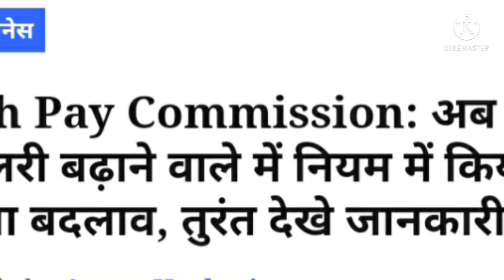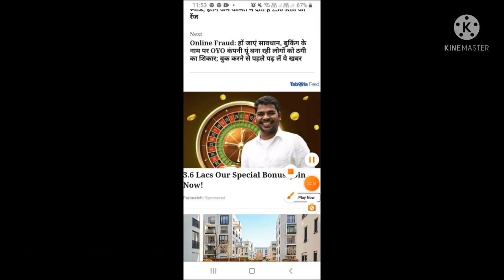सभी कर्मचारी और पेंशनरों के लिए जबरदस्त खबर। (1)